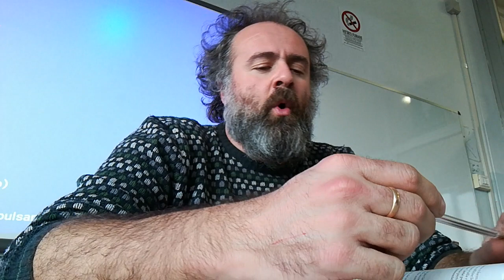3. I sofisti e il potere della parola